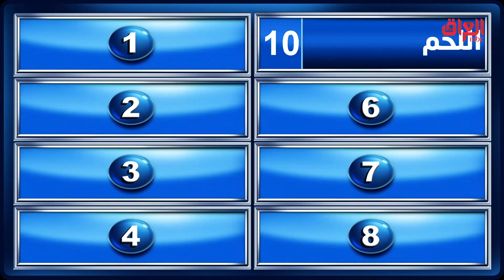شنو نوع الكبة المفضل عندكم؟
عائلتي_تربح | شنو نوع الكبة المفضل عندكم؟

Find  Bait Beauty  trailers, full episode highlights, previews, promos, clips, and